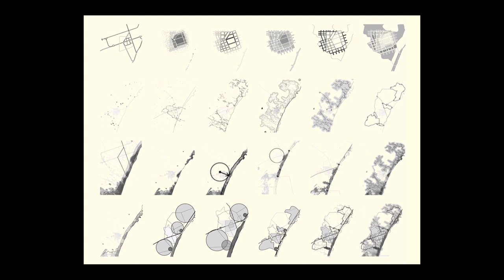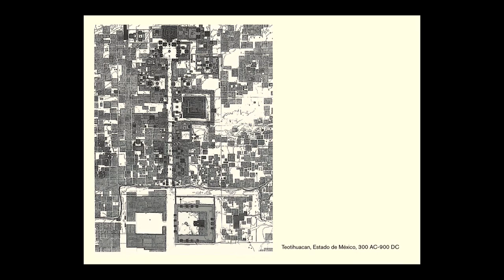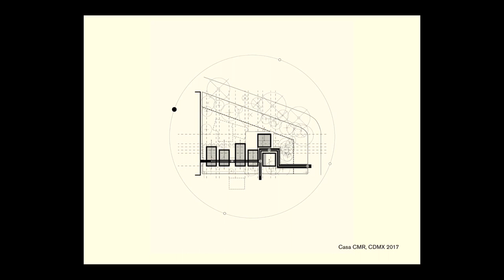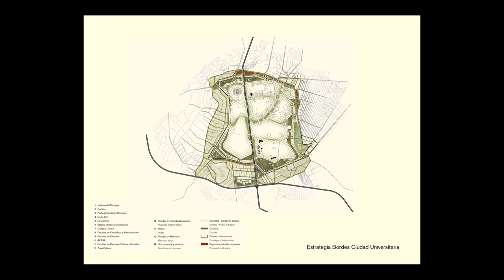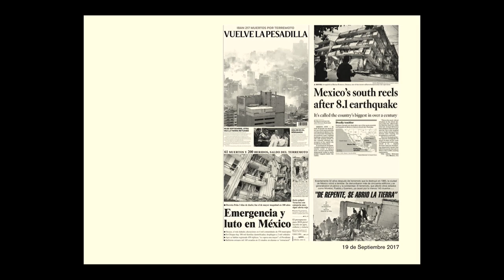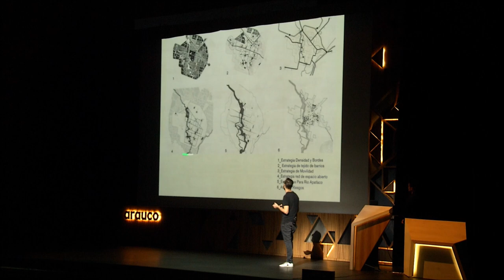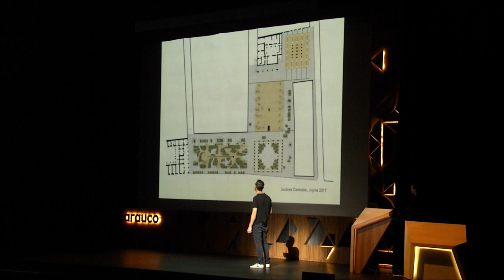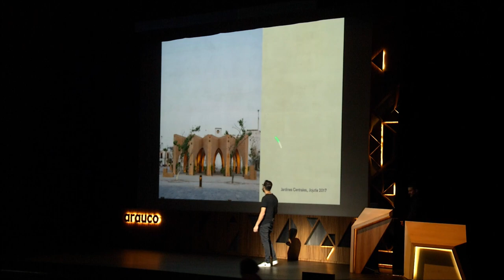Estudio MMX | MEXTRÓPOLI2019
Conferencia en MEXTRÓPOLI 2019